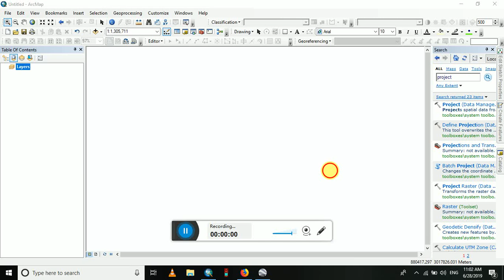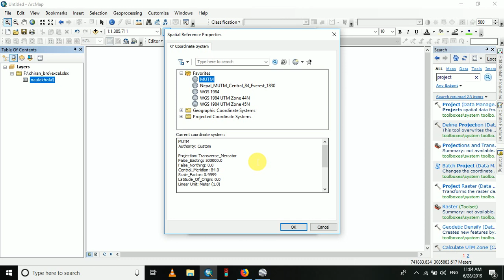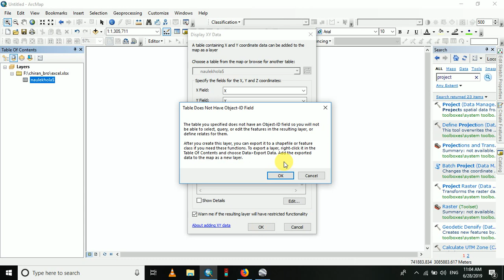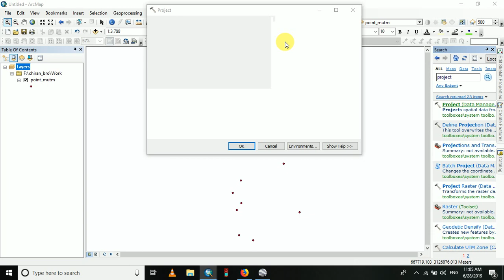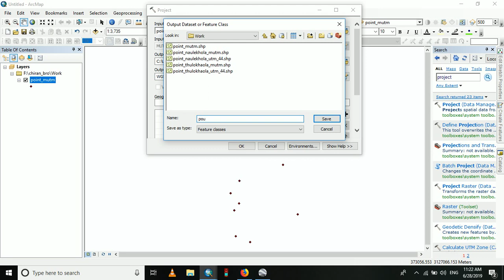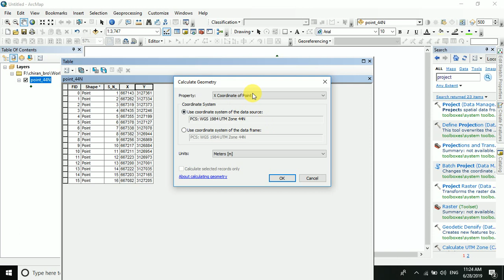How to convert one projection to another by using Arc map ?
This video is about conversion of Projection system of out spatial data. Example Conversion of MUTM into UTM